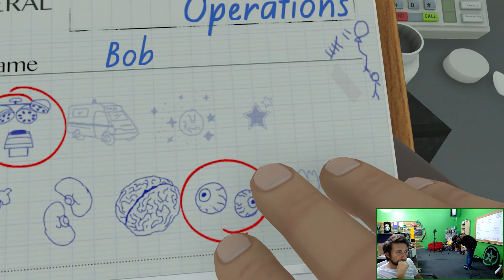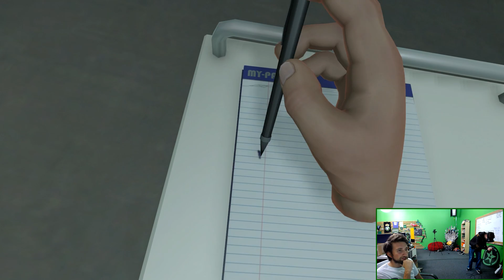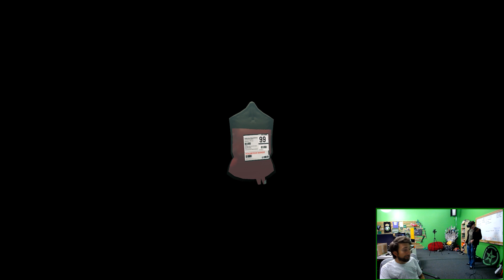Let's Play - VR Surgeon Simulator ER: Experience Reality Part 2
Brain replacement and eye replacement surgery can be tricky. Luckily, we have the best surgeons in town. Paging Dr. Jones and Dr. Free to the OR. Dr. Jones and Dr. Free to the OR.